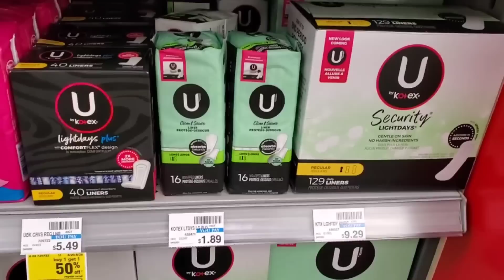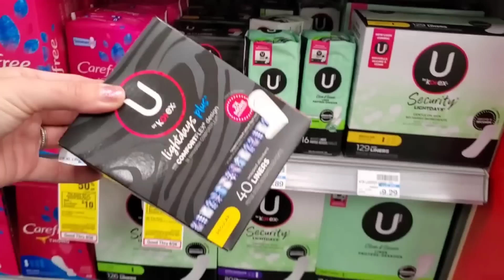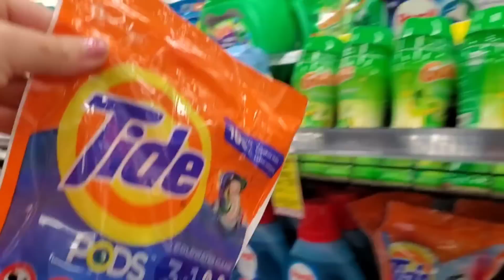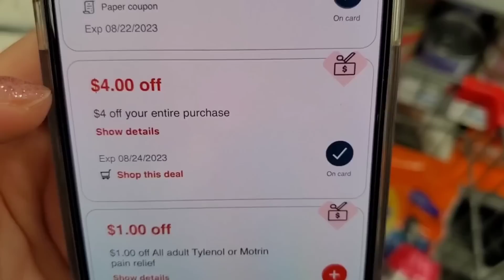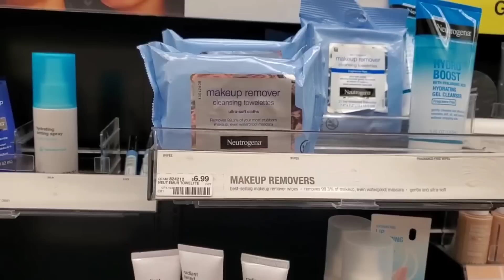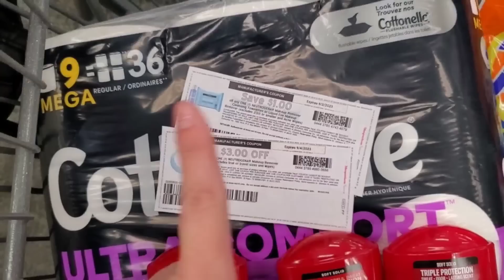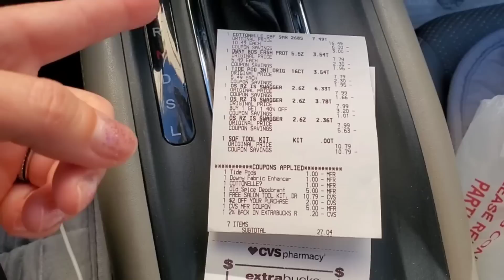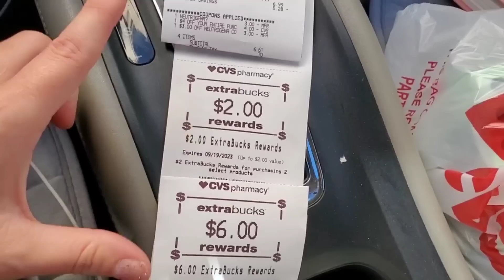✨ CVS ✨ Tenemos PRODUCTOS GRATIS y con GANANCIA!!! Ofertas que no te quieres perder!!!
✨ "¡Bienvenidos a nuestro canal de ofertas semanales en CVS! En este video, te mostraremos las mejores ofertas y descuentos que CVS tiene para ti esta semana. OfertasCVS AhorroSemanales DescuentosCVS"

Unete a nuestro grupo de Telegram para que no te pierdas las OFERTAS de AMAZON y los mejores CODIGOS UNETE

** VIDEOS RECOMENDADOS **

Ibotta
Codigo de referencia tjkvrxo

Shopkick
Codigo de referencia: COOL373480

** CONTACTO  **